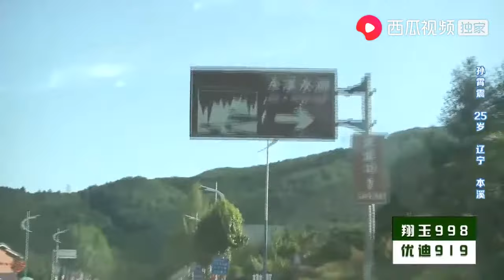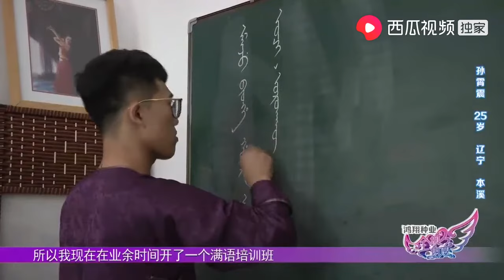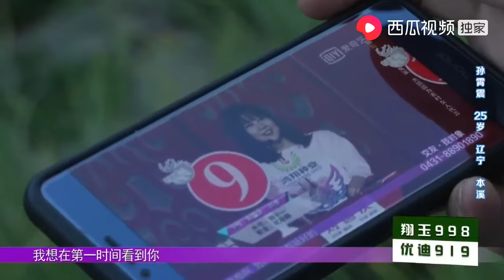满族阿哥相亲用满语自我介绍，满族姑娘都听得满头问号｜全场热恋